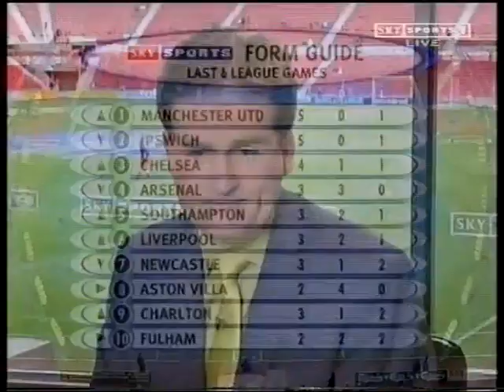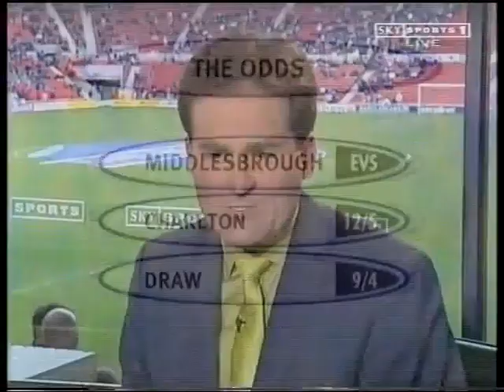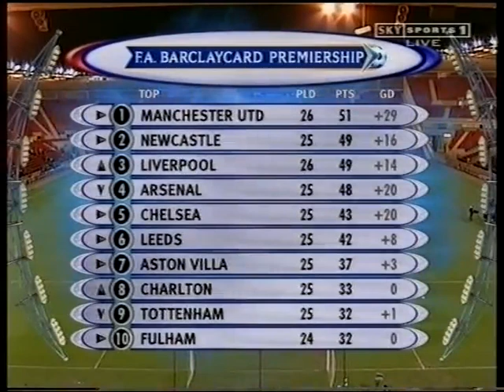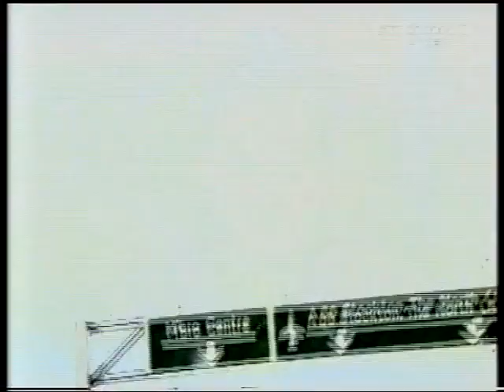2001/02 Middlesbrough v Charlton Athletic (Full Match)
3rd February 2002 (Sun. – 4 p.m.) at The Riverside Stadium  (24,041)
Middlesbrough 0 (0): Crossley; Gavin, Southgate, Festa; Stockdale (Campbell 46), Stamp, Ince, Greening, Queudrue; Windass (Marinelli 63), Whelan. Subs. (not used) Mustoe, Murphy, Bradley Jones.
Charlton Athletic 0 (0): Kiely; Fish (Konchesky 35), Costa, Fortune; Robinson, Parker, Bart-Williams, Stuart, Powell; Johansson (Lisbie 74), Euell (Svensson 82). Subs. (not used) Ilic, Young.
Referee: Mike A. Riley (Leeds).
Booked: Costa (22), foul on Windass; Robinson (90), foul on Queudrue; Campbell (61), foul on Parker.
Television: Match covered ‘live’ by SKY.
One-minute silence observed as a mark of respect for Boro defender Colin Cooper who recently lost his two-year-old son.